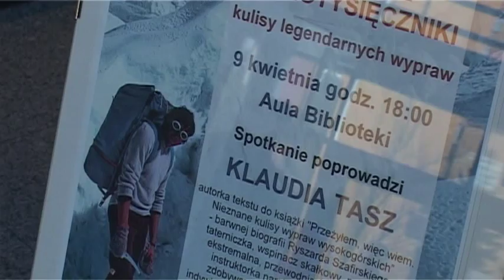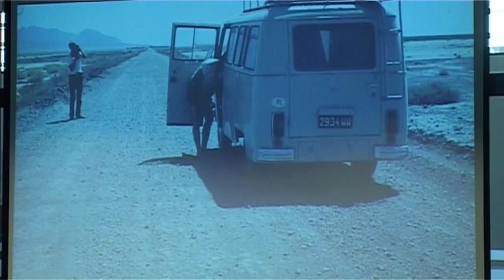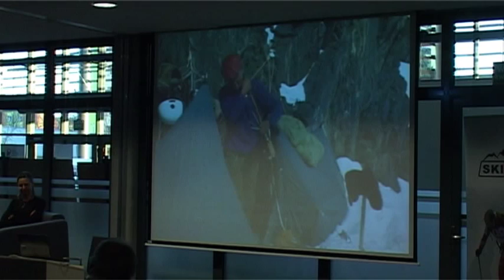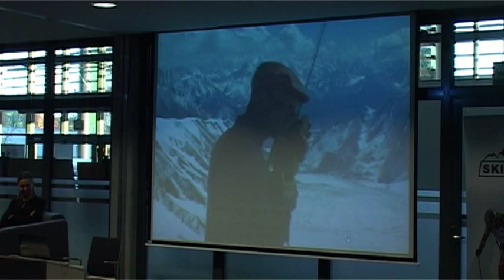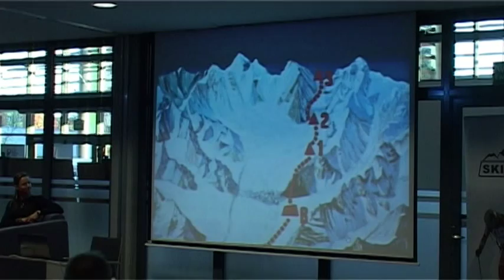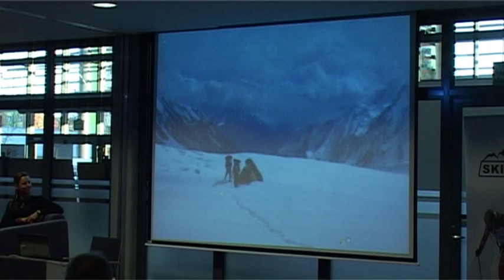Przeżyłem, więc wiem. Ryszard Szafirski i Klaudia Tasz w OświęcimOnline